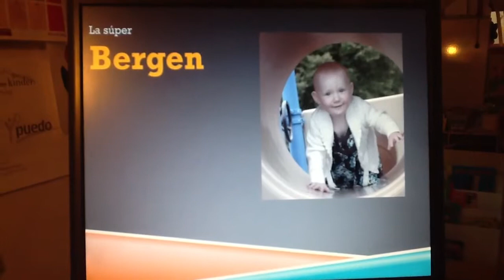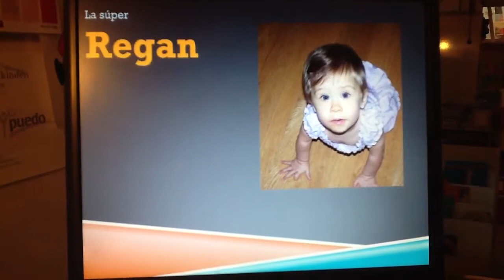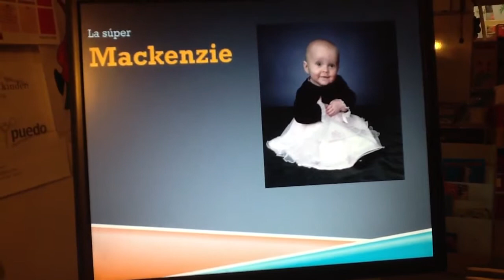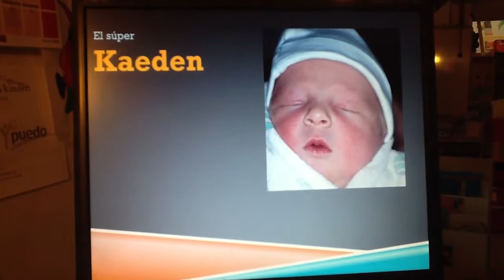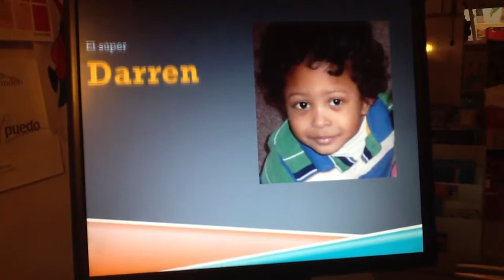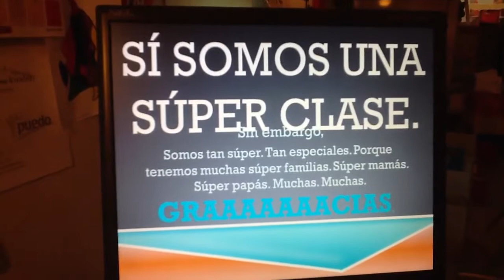¡Muchas gracias! ¡Somos una súper familia!